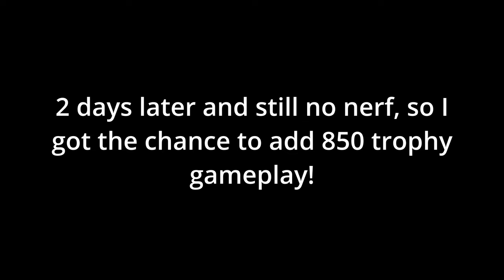Lily is OVERPOWERED!! | Brawl Stars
This is a follow-up to the previous Lily video on Brawl Stars and she is indeed extremely OP! She can't be stopped and she's a quick solo showdown shut down to anyone who tries to run away or hide. The gadget is broken, the damage is broken, and the star power is just icing on the cake.